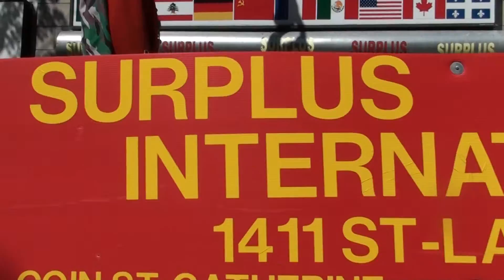Journée des Patriotes 19-05-2014 21/22